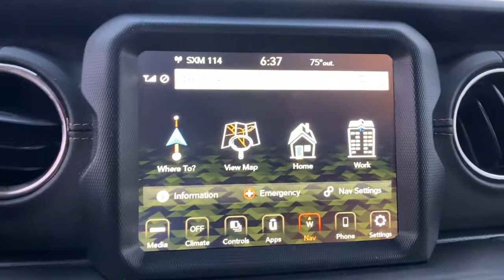2021 Jeep Gladiator Orlando FL, Central Florida, Winter Park, Windermere, Clermont, FL M1246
Bright White Clearcoat New 2021 Jeep Gladiator available in Orlando, Florida at Orlando Dodge. Servicing the Central Florida, Winter Park, Windermere, Clermont, FL area.
2021 Jeep Gladiator High Altitude - Stock#: M1246 - VIN#: 1C6HJTFG3ML584282

Orlando Dodge
4101 W. Colonial Dr

Recent Arrival!2021 Jeep Gladiator Overland 3.6L V6 24V VVT 4WD 8-Speed Automatic Bright White ClearcoatTHIS VEHICLE INCLUDES THE FOLLOWING FEATURES AND OPTIONS: 8.4 Radio & Premium Audio Group (5-Year SiriusXM Traffic Service, Emergency/Assistance Call, For Details, Visit DriveUconnect.com, HD Radio, and SiriusXM Travel Link), Advanced Safety Group, Quick Order Package 24N High Altitude (Body Color 3-Piece Hard Top, Body Color Exterior Mirrors, Body Color Grille w/Gloss Black, Body Color Rear Bumper w/Step Pads, Dana M210 Wide Front Axle, Leather Wrapped Park Brake Handle, Leather Wrapped Shift Knob, Rear Window Defroster, and Wheels: 20 x 8 Gloss Black Aluminum), Trailer Tow Package (Heavy-Duty Engine Cooling), 110 mph Vehicle Max Speed Calibration, 3.73 Rear Axle Ratio, 400W Inverter, 4-Wheel Disc Brakes, 8 Speakers, ABS brakes, Air Conditioning, Alloy wheels, AM/FM radio: SiriusXM, Anti-Spin Differential Rear Axle, Apple CarPlay/Android Auto, Automatic temperature control, Brake assist, Compass, Delay-off headlights, Driver door bin, Driver vanity mirror, Dual front impact airbags, Dual front side impact airbags, Electronic Stability Control, Front anti-roll bar, Front Bucket Seats, Front Center Armrest w/Storage, Front dual zone A/C, Front fog lights, Front reading lights, Fully automatic headlights, Garage door transmitter, Heated door mirrors, Illuminated entry, Integrated roll-over protection, Leather steering wheel, Low tire pressure warning, MOPAR Hardtop Headliner, MOPAR Spray In Bedliner, Normal Duty Plus Suspension, Occupant sensing airbag, Outside temperature display, Overland Cloth Bucket Seats, Panic alarm, ParkView Rear Back-Up Camera, Passenger door bin, Passenger vanity mirror, Power door mirrors, Power steering, Power windows, Premium Door Trim Panel, Radio data system, Radio: Uconnect 4 w/7 Display, Rear anti-roll bar, Rear reading lights, Remote keyless entry, Remote Start System, Roll-Up Tonneau Cover, Security system, Speed control, Split folding rear seat, Steering wheel mounted audio controls, Tachometer, Telescoping steering wheel, Tilt steering wheel, Traction control, Trip computer, Variably intermittent wipers, Voltmeter, and Wheels: 18 x 7.5 Granite Crystal AluminuM.FAMILY OWNED AND OPERATED FOR OVER 42 YEARS! WE OFFER MARKET BASED PRICING, PLEASE CALL TO CHECK ON THE AVAILABILITY OF THIS VEHICLE. WE WILL BUY YOUR VEHICLE, EVEN IF YOU DO NOT BUY OURS!! OPEN 7 DAYS A WEEK TO SERVE YOU. All prices plus Tax, Tags, and Dealer Fees. Prices do not include Dealer installed options. Residency restrictions apply. Incentives included in the above price are:$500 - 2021 National Retail Consumer Cash 21CM1. Exp. 06/30/2021 $500 - Southeast CCAP 2021 Bonus Cash SECM5. Exp. 06/30/2021 $750 - Southeast 2021 Bonus Cash SECMA. Exp. 06/30/2021